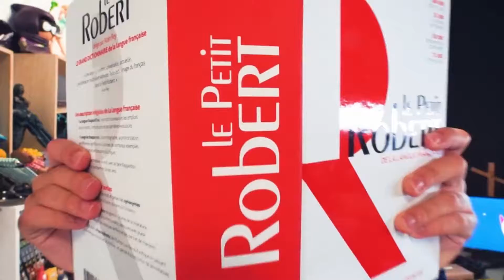SQUEEZIE FREESTYLE DU DICO FT BIGLO OLI DRUMCOVER BY DJAYBREIZH